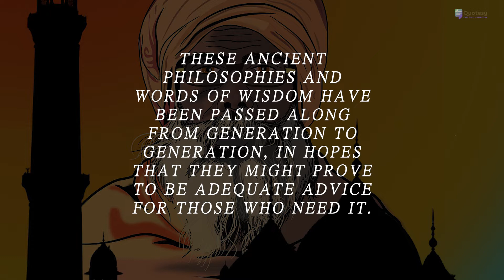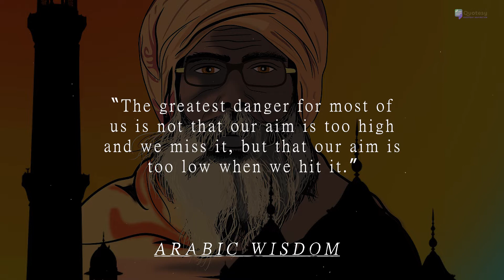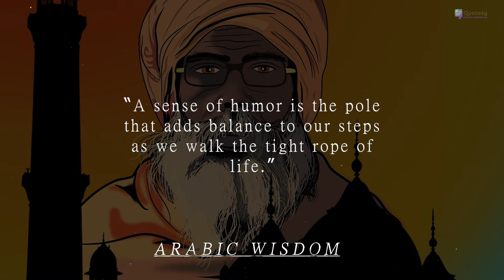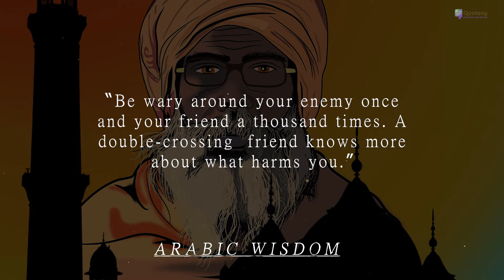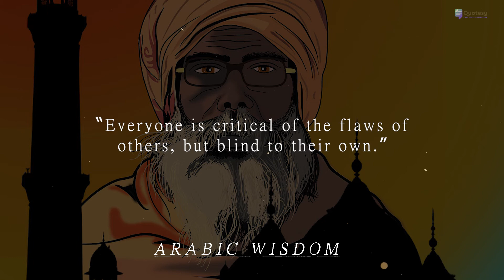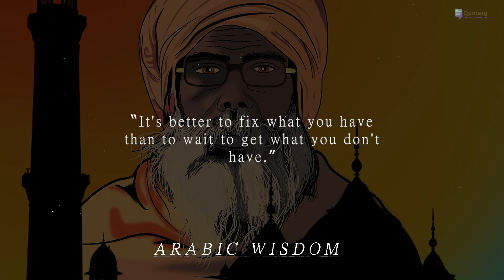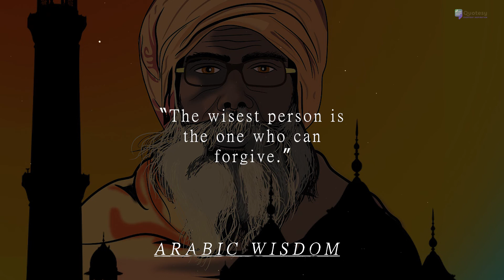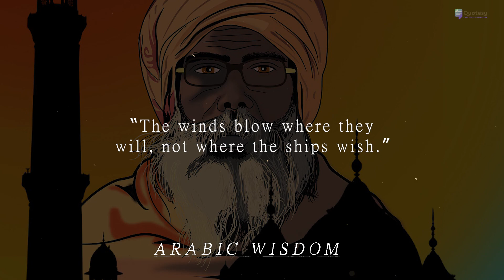The Best Arabic Wisdom, Proverbs and Sayings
Remember who you want to be and make it happen. The Arabic people have been known for their knowledge and wisdom. Here are some of the most famous motivational words of wisdom that ancient Arabic philosophers have passed along that may help you.